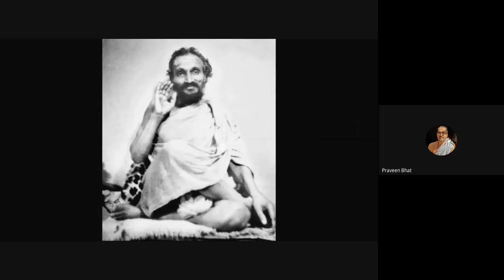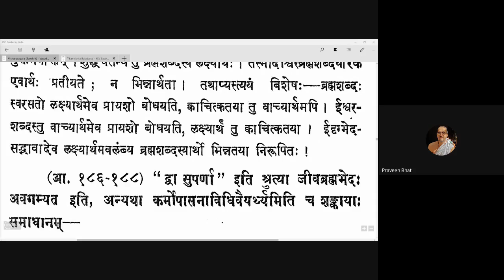Vicharasagara 068 20201005 (4.185)